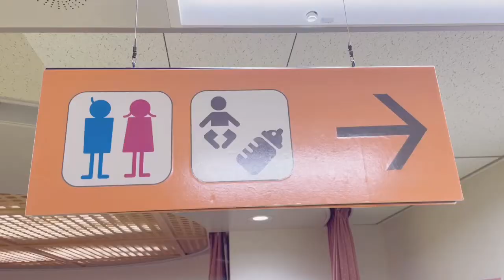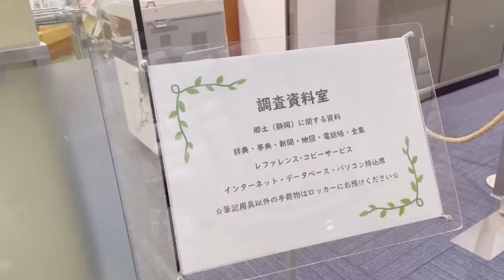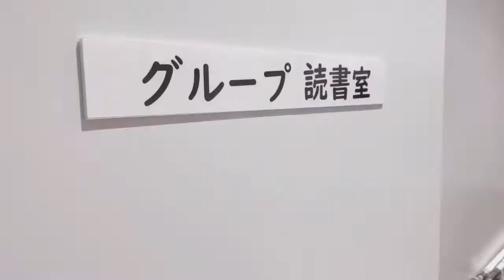【静岡市立中央図書館】名もなきパンダの図書館ツアー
令和３年８月５日にリニューアルオープンした中央図書館を広報担当の「名もなきパンダ」がご案内します。